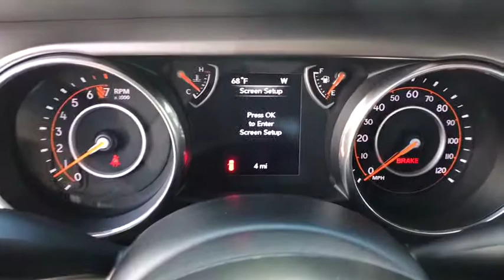2018 JEEP WRANGLER UNLIMITED Reno, Carson City, Northern Nevada, Sacramento, Elko, NV JW188248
BRIGHT WHITE CLEARCOAT NEW 2018 JEEP WRANGLER UNLIMITED available in Reno, Nevada at Lithia Chrysler Jeep of Reno. Servicing the Carson City, Northern Nevada, Sacramento, Elko, NV area.
2018 JEEP WRANGLER UNLIMITED SPORT 4X4 - Stock#: JW188248 - VIN#: 1C4HJXDGXJW188248

Sport trim, Bright White Clear Coat exterior. Keyless Start, Bluetooth, TRANSMISSION: 6-SPEED MANUAL, ENGINE: 3.6L V6 24V VVT UPG I W/ESS, 4x4, iPod/MP3 Input, Back-Up Camera. Warranty 5 yrs/60k Miles - Drivetrain Warranty; AND MORE!br /br /KEY FEATURES INCLUDEbr /4x4, Back-Up Camera, iPod/MP3 Input, Bluetooth, Keyless Start MP3 Player, Child Safety Locks, Steering Wheel Controls, Rollover Protection System, Electronic Stability Control. br /br /OPTION PACKAGESbr /ENGINE: 3.6L V6 24V VVT UPG I W/ESS (STD), TRANSMISSION: 6-SPEED MANUAL (STD). br /br /EXPERTS REPORTbr /Now made of aluminum, the doors are much easier to lift off, especially if you roll down the window so you can reach through and pull the door free with the new handhold under the armrest. -Edmunds.com. br /br /OUR OFFERINGSbr /At Lithia Chrysler Jeep of Reno our first and foremost goal is to make your car-buying and ownership experience better than any other you've had near Carson City, Auburn CA, Sparks and beyond. And prepare to have your expectations exceeded. br /br /Price does not include $449 Dealer Doc fee, taxes, and license fees. Price contains all applicable dealer incentives and non-limited factory rebates. You may qualify for additional rebates; see dealer for details.br /